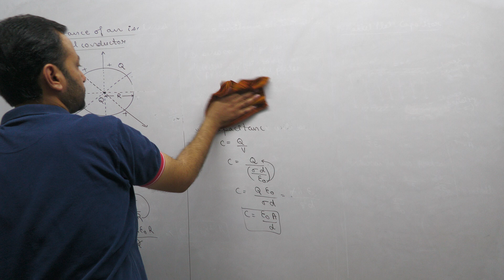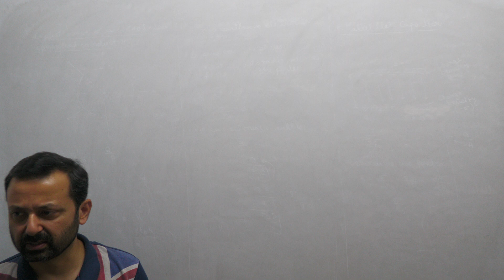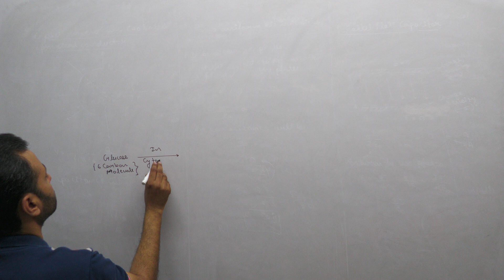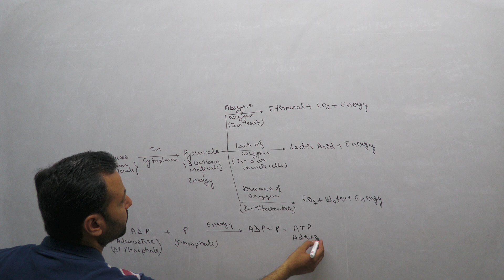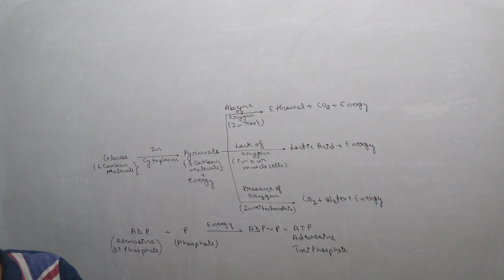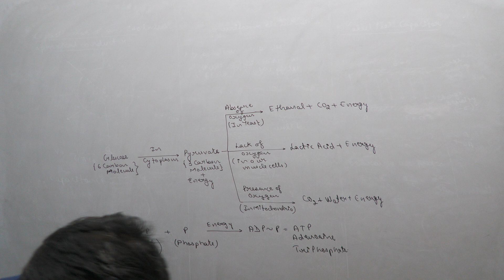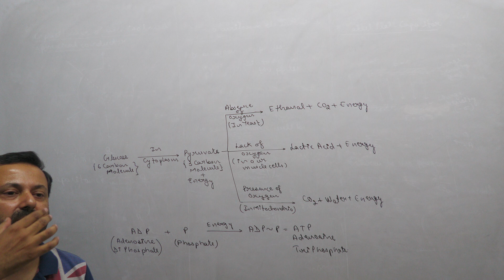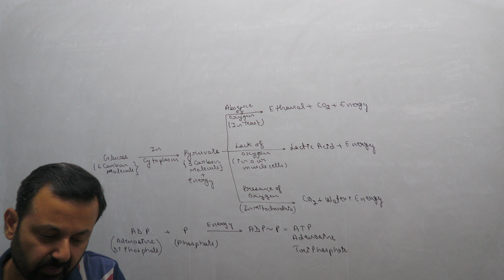Class XA Biology 8th May, 24 (Life Processes)